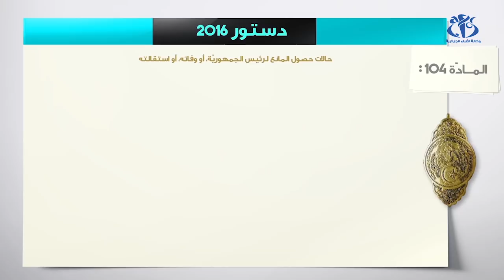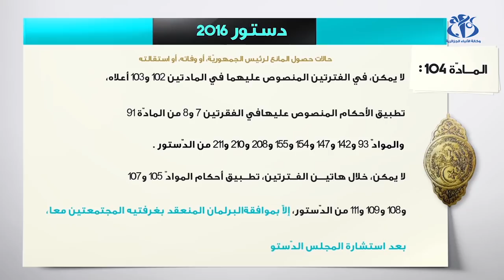استقالة رئيس الجمهورية ومقتضياتها في المادة 102 من الدستور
الجزائر (وأج)- بعد الاستقالة الرسمية للرئيس عبدالعزيز بوتفليقة، توضح المادتين 102 و 104 من الدستور أحكاما ترتبط بإثبات حالة شغور منصب رئيس الجمهورية ومقتضياتها.